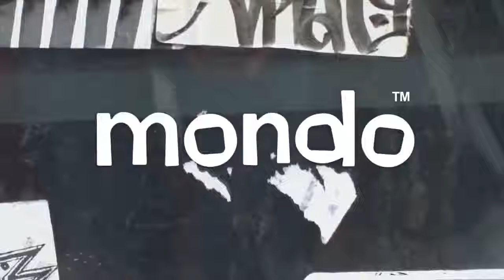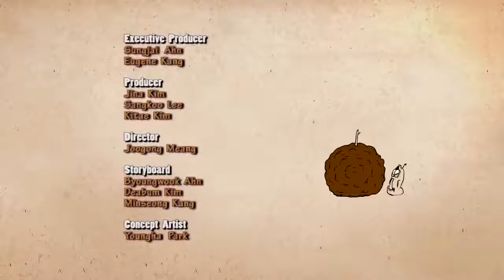❤️ LARVA ► La THOR HAMMER BREAKER ❤️ automatically by YouTube's video 2017 ♪♪ P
YouTube's music destination featuring top tracks and popular hits from a variety of genres. This channel was generated automatically by YouTube's video disco